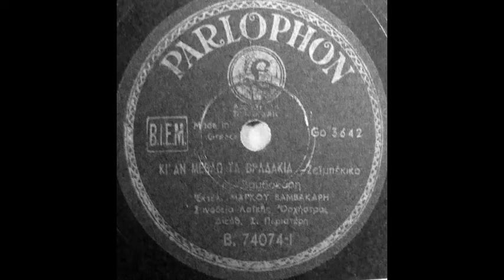Κι αν μεθάω τα βραδάκια - Mάρκος Βαμβακάρης & Απόστολος Χατζηχρήστος 1946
Κι αν μεθάω τα βραδάκια - Mάρκος Βαμβακάρης
Δίσκος: Parlophone / B-74074-I/GO 3642-Ι .
Σύνθεση: Μάρκος Βαμβακάρης
ζεϊμπέκικο
Αθήνα, 1946

ορχήστρα με μπουζούκι, κιθάρα και μπαγλαμά

διεύθυνση : Σπύρος Περιστέρης

Κι αν μεθάω τα βραδάκια
είναι απ’ τα πολλά μεράκια
βρε που μου πότισες κυρά μου
το φαρμάκι μες στην καρδιά μου

Θέλω πια να ησυχάσεις
και τη γνώμη σου να την αλλάξεις
γιατί εγώ πια δεν αντέχω
τέτοια βάσανα που έχω

Κι αν τη γνώμη μου τη κάνεις
από `μένανε δε χάνεις
κι έτσι φίνα θα περνούμε
μαγικά και οι δυο θα ζούμε
τον καιρό μας να περνούμε